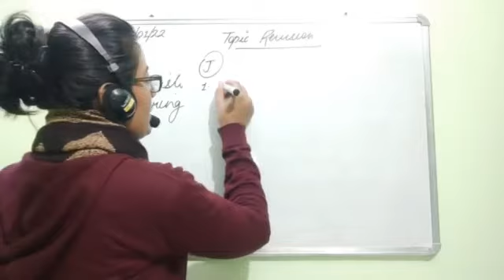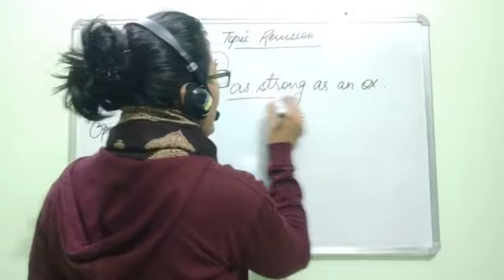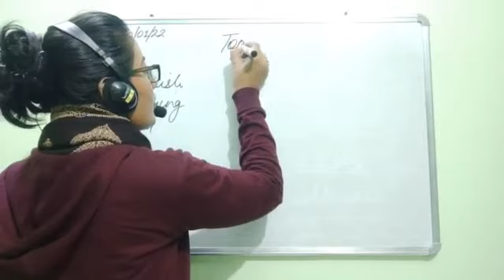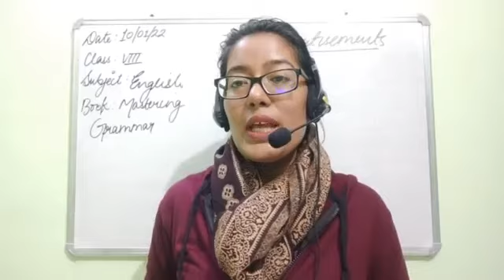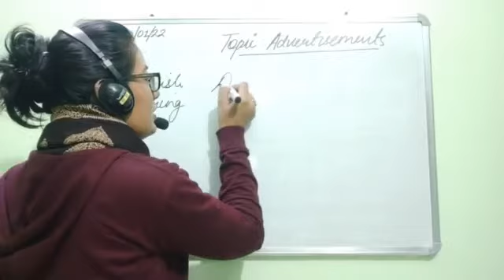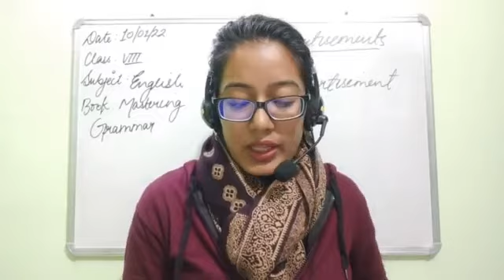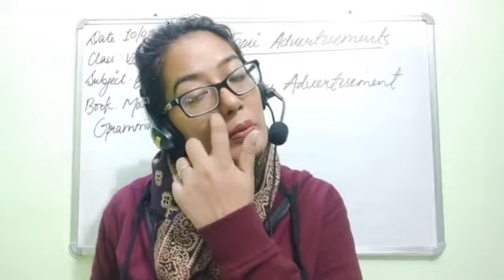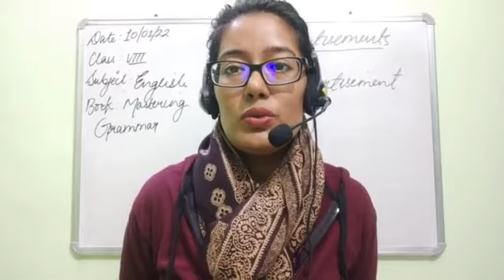CLASS VIII ENGLISH 10-01-2022 by Ms. JYOTSANA TEWARI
TOPIC: REVISION EXERCISE